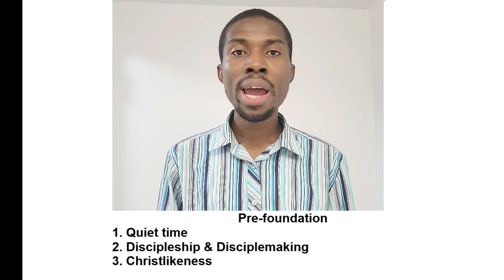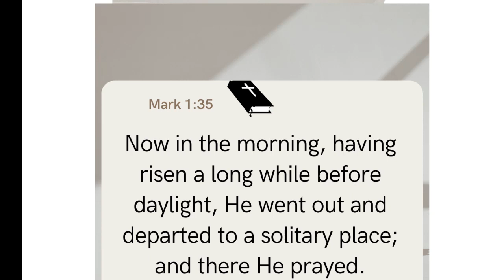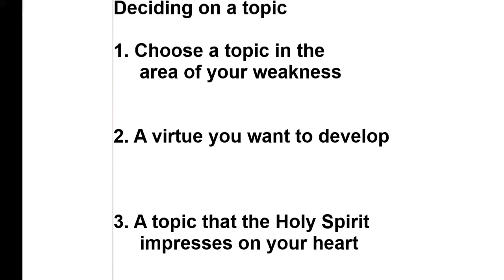Quiet Time Part 1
In this video, Michael shares an in depth study on the topic of quiet time. What does quiet time really mean? Why is it important at all to have daily quiet time as a Christian? What is the big deal? And how do you actually plan your quiet time to take hold of your spiritual growth? Find answers to these questions in this video: QUIET TIME.